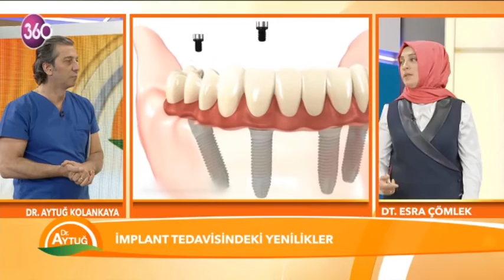ESRA ÇÖMLEK 04 06 2015